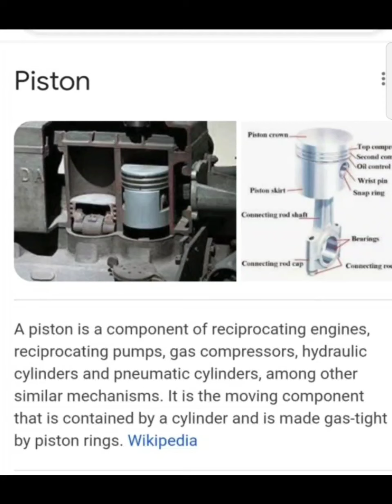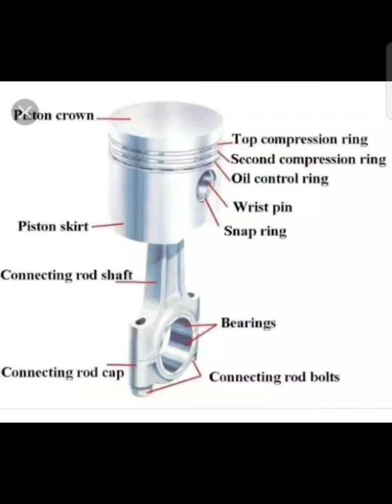Explanation of piston